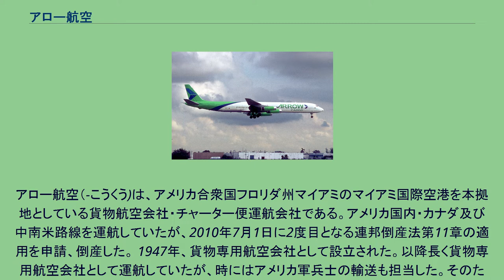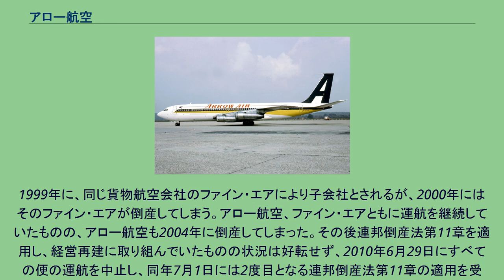アロー航空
アロー航空（-こうくう)は、アメリカ合衆国フロリダ州マイアミのマイアミ国際空港を本拠地としている貨物航空会社・チャーター便運航会社である。アメリカ国内・カナダ及び中南米路線を運航していたが、2010年7月1日に2度目となる連邦倒産法第11章の適用を申請、倒産した。 1947年、貨物専用航空会社として設立された。以降長く貨物専用航空会社として運航していたが、時にはアメリカ軍兵士の輸送も担当した。そのため、日本の横田基地へも飛来経験がある。 ロッキードL-1011-200F ダグラスDC-8-73CF マクドネル・ダグラスDC-10-10 また、1970年代から1986年にかけて定期旅客便も運航していた。機材にはロッキード L-1011 トライスターやマクドネル・ダグラス DC-10、ダグラス DC-8などを使用し、ニューヨークのジョン・F・ケネディ国際空港およびプエルトリコのルイス・ムニョス・マリン国際空港を拠点として運航していたが1986年には運航を停止し、以降は貨物便専門の会社に戻った。 ボーイング707-324C 同時期にはミッドパシフィックエアに乗務員込みでボーイング707型機をリースし、「ミッドパシフィック・アロー」のブランド名で、ホノルル国際空港とパゴパゴ国際空港や、アメリカ合衆国本土西海岸のバーバンク空港やジョン・ウェイン空港等との間でも広範囲に定期便サービスを展開していた。 ファイン航空のダグラスDC-8-62F ファイン航空のロッキードL-1011
1999年に、同じ貨物航空会社のファイン・エアにより子会社とされるが、2000年にはそのファイン・エアが倒産してしまう。アロー航空、ファイン・エアともに運航を継続していたものの、アロー航空も2004年に倒産してしまった。その後連邦倒産法第11章を適用し、経営再建に取り組んでいたものの状況は好転せず、2010年6月29日にすべての便の運航を中止し、同年7月1日には2度目となる連邦倒産法第11章の適用を受け、倒産した。今後スポンサーが現れなければ会社の資産を清算し、60年以上の歴史を持っていたアロー航空は消滅することとなる。 2008年2月現在の保有機材は以下の通り。 ボーイング757 マクドネル・ダグラスDC-10F マクドネル・ダグラスDC-10-30F ダグラスDC-8-63F アロー航空は過去に3件の事故を起こしている。うち人身事故は1件だが、その1件が非常に大規模なものであった。 アロー航空1285便墜落事故の同型機 ロンドン・ガトウィック空港で撮影されたDC-10 2005年現在の就航地は以下の通りである。 イキトス(IQT)、ボゴタ(BOG)、リマ(LIM)、パナマシティ(PTY)、サンホセ(SJO)、サンフアン(SJU)、サントドミンゴ(SDQ)、サンティアゴ・デ・ロス・カバリェロス（Santiago de los Caballeros）(STI)、ポルトープランス アロー航空DBAの就航地は以下の通りである。